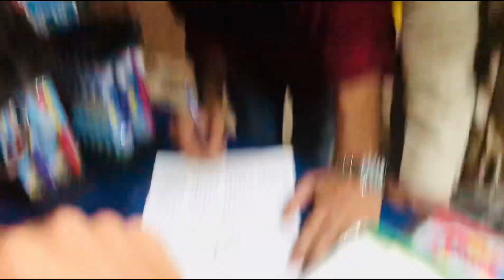Machaat kalu ki dard bhari kahanii 🥺 | Hasnain ka vlogs | 22-6-2023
Aj boht garmi the hamara gao ma boht garmi the our as garmi ma masat kalu ki dard bhari khani 🥺 | hasnain ka vlogs